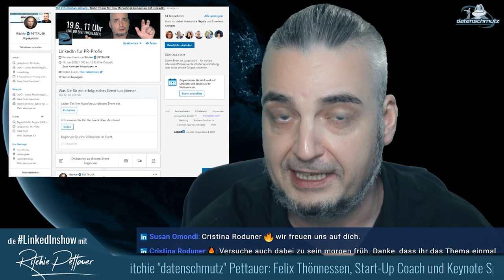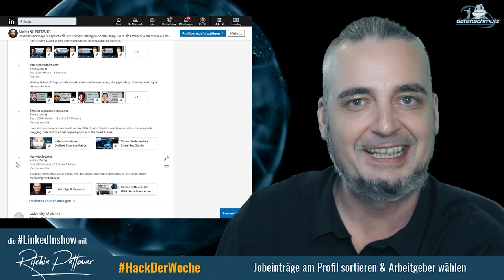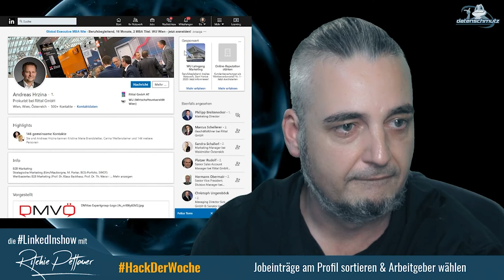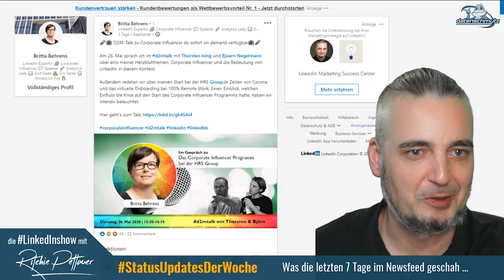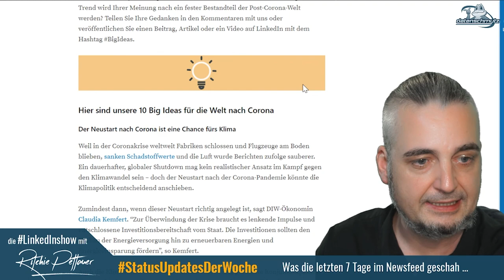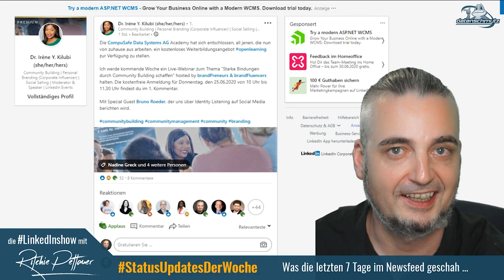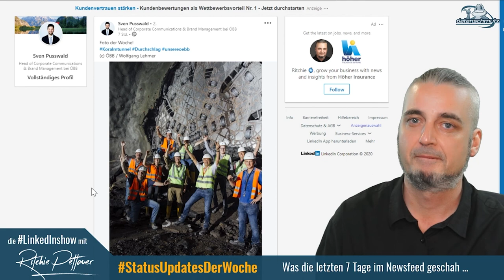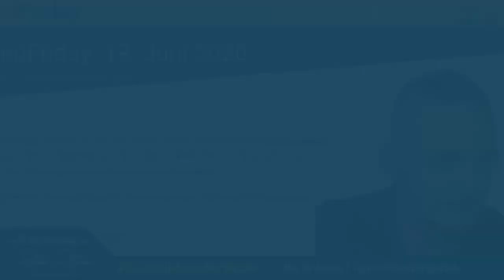LinkedInShow #44: Felix Thönnessen über Start-Ups | Wie viele LinkedIn-Kontakt für Social-Selling?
Felix Thönnesen, Keynote-Speaker, Start-Up Experte und Berater bei "Die Höhle der Löwen" plaudert mit mir über digitale Kommunikation, LinkedIn und das Leben am Waldrand.

In fragdenRitchie klären wir endgültig, wie viele LinkedIn-Kontakt du brauchst, damit Social Selling funktioniert. Natürlich immer mit dabei: Die StatusUpdatesDerWoche.